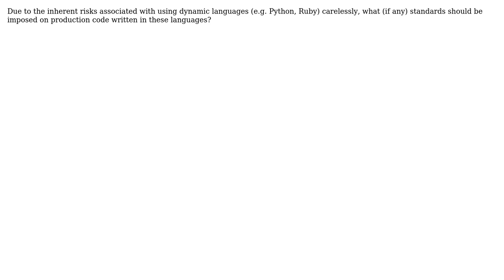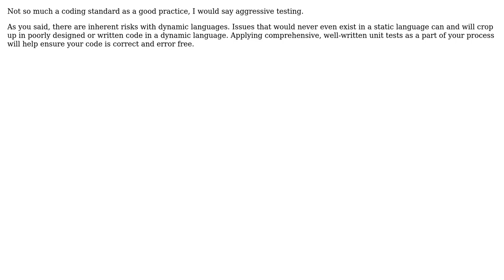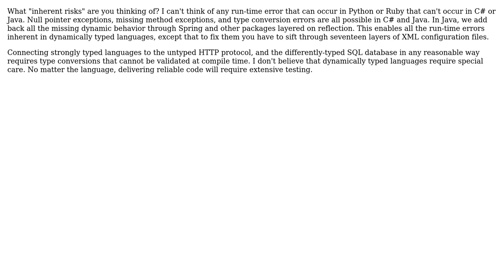Software Engineering: Higher coding standards for dynamic languages? (4 Solutions!!)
Software Engineering: Higher coding standards for dynamic languages?

With thanks & praise to God, and with thanks to the many people who have made this project possible! | Content (except music & images) licensed under CC BY-SA | Music | Images & others | With thanks to user Robert Harvey user rdasxy user kevin cline user James Anderson user Andre and the Stack Exchange Network Trademarks are property of their respective owners. You are responsible for your own actions.